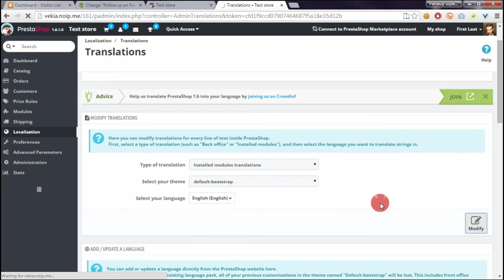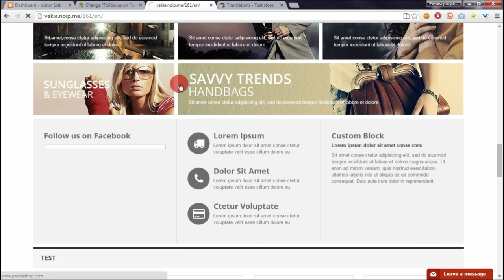how to change "Follow us on facebook" in PrestaShop